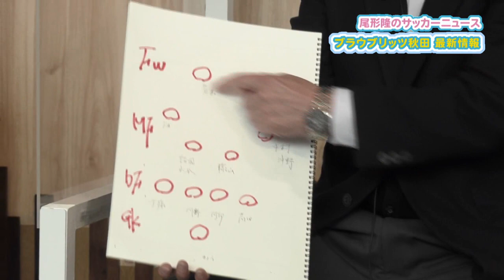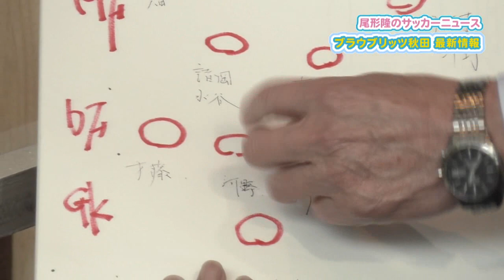前山恭平さんがゲストに登場！ブラウブリッツ秋田最新情報